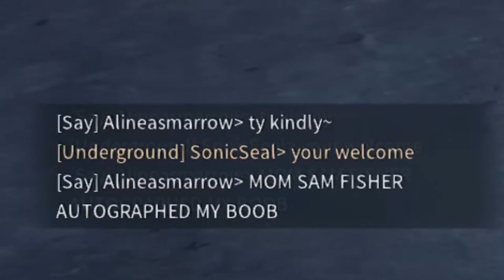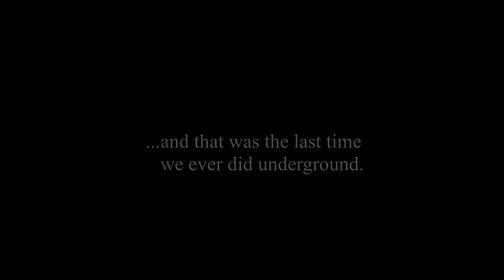The Division - When you have grinding fatigue..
Hey it's a good game, but 1.6 can't come soon enough.
less grind more mind knowwhatimsayin